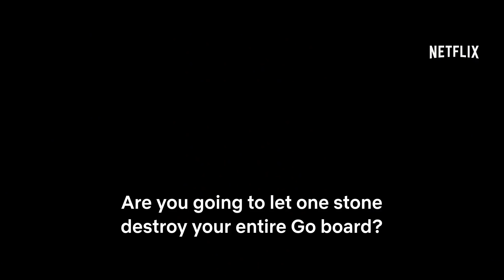The Rise Of The Phoenixes Trailer Season 1 (2018) Netflix Series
The Rise Of The Phoenixes Trailer - 2018 Netflix Series

About the Rise of the Phoenixes
Ning Yi (Chen Kun) is the calculating and ambitious sixth prince of the ruling Tiansheng kingdom, yet has learnt to hide his true personality behind a carefree facade after corrupt and duplicitous court officials charge the third prince Ning Qiao with high treason. Over the next decade, he establishes a secret information network led by Qingming Academy's head tutor Xin Ziyan, and waits for the perfect chance to strike down his enemies and overturn the charges laid against his brother.

Feng Zhiwei (Ni Ni) is the illegitimate daughter of the Qiu clan, and is banished from her household after being falsely accused of a crime. In order to survive, she cross-dresses herself as a man and joins the prestigious Qingming Academy. She enters court as a general and politician after stunning the world with her talent and knowledge, and befriends Ning Yi.

She remains loyal and honest to the reigning Emperor during the princes’ fight for the throne, yet soon finds out she is the only surviving royalty of a fallen kingdom. Manipulated into thinking that the current kingdom was built upon the corpses of her loved ones, Zhiwei ultimately decides to take revenge against her enemies, including her lover Ning Yi. Will they be able to put their vengeance behind them and live a life without hatred?

The Rise of Phoenixes is a 2018 Chinese television series that is loosely based on the novel Huang Quan by Tianxia Guiyuan. It stars Chen Kun and Ni Ni. The series premiered on Hunan Television starting August 14, 2018.